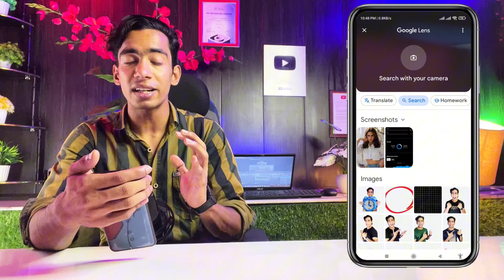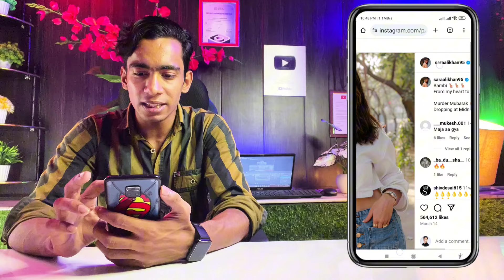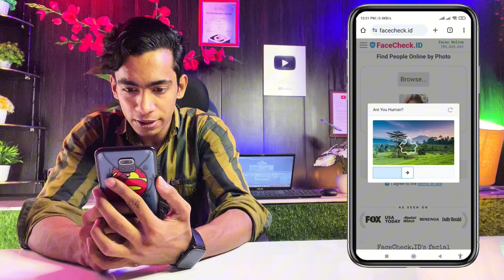Photo Se Instagram Id Kaise Nikale | Photo Se Instagram Id Kaise Pata Kare